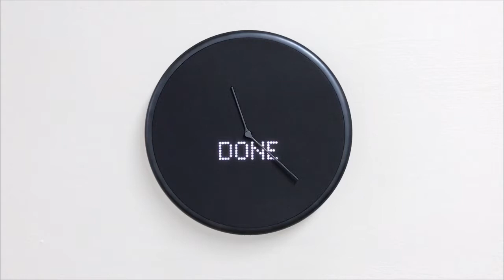Glance Clock - Pairing for the first time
Hello world! The Glance Clock, from the first greeting to being successfully paired with your phone, ready to light up your day.